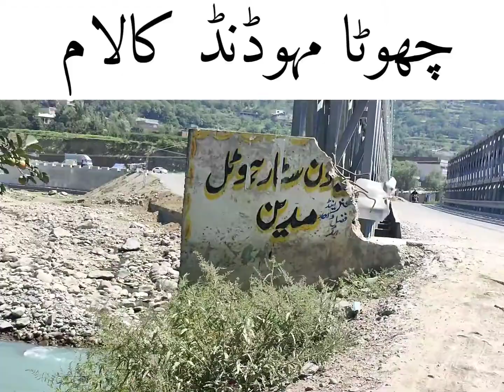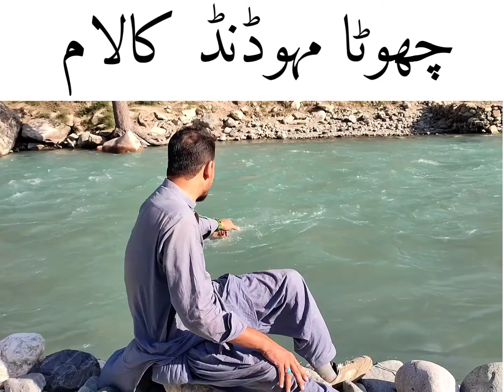Kalam chota Mahodand Swat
چھوٹا مہوڈنڈ کالام کا سفر براستہ سوات موٹروے